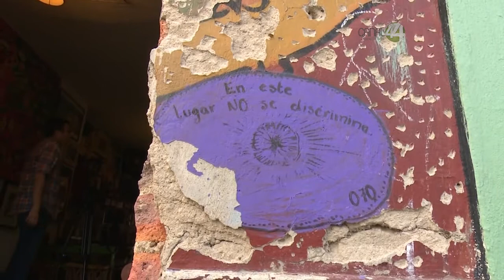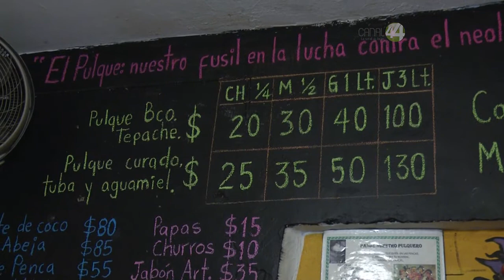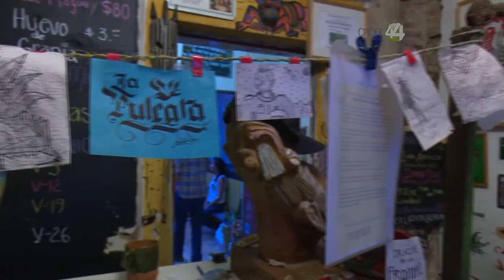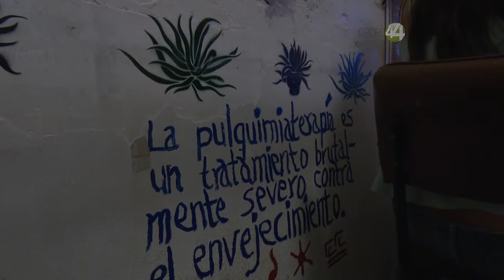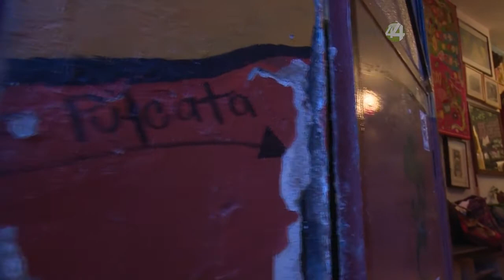Ángulos: La bebida de los dioses "El Pulque"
En esta emisión Sebastián cecillon nos habla acerca de la bebida de los dioses
"el Pulque", aquí en Ángulos.